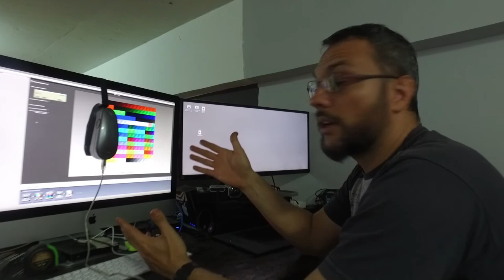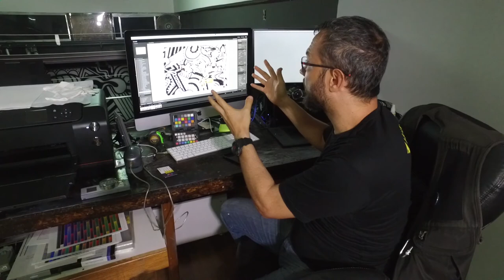Fluxo de um ensaio fotográfico | Studio Online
Acompanhe junto da Studio, como é o fluxo de trabalho do nosso professor Rodrigo Carletti, que fez um ensaio de nu artístico inspirado no artista plástico Keith Haring, então vem com a gente!